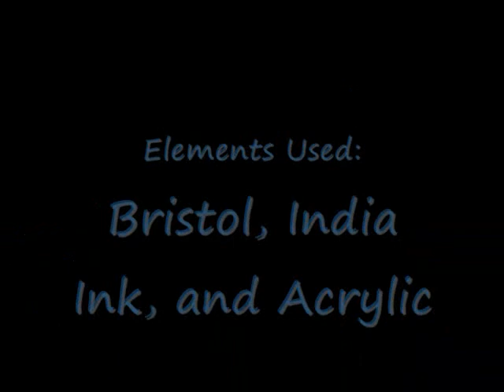Painting Tom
"Invitation To The Blues" Painting by: By MasiKast

A time-lapse painting of Tom Waits in Down By Law.

Song: Jockey Full Bourbon: Tom Waits